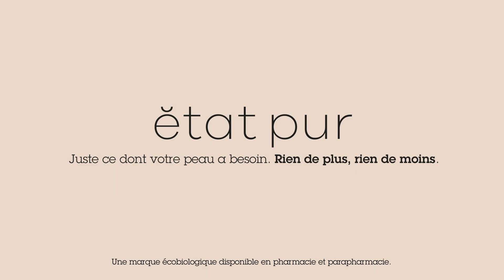ETAT PUR - TV CAMPAIGN 2023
Client : Etat Pur
Agency : Moonlike
Direction : SOUFFLE
DOP : Maximin Costa
Super-assistants : Luka Soares, Milo Garcia
Glam Team : Philippe OVAK, Alix CATHALA
Hand models : Colombe, Mélanie, Fréderick, Shanaëlle, Axelle
Editing : Frames Dealer
Soundtrack : Phantom Punch
Production : Barbero & Marguerie
Studio : Very Little Cosmos